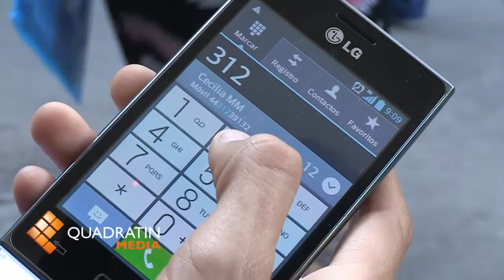Celulares generan aislamiento: médico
MORELIA, Mich., 2 de octubre de 2012.- El que el uso de teléfono celular sea generador de tumores cancerígenos, es un mito, aseguró Raúl Leal Cantú, coordinador de Servicios de Neurociencia del Hospital Civil, asimismo, confirmó que a pesar de no tener un gran impacto neurológico sí es causante de adicción.